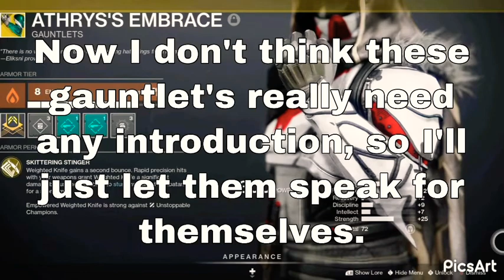Destiny 2 Athrys’s embrace=balanced part 2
A compilation of my favorite hunter exotic fir pvp in Destiny 2 if you haven’t tried it out yet I’d definitely recommend it. I hope you enjoy the video.